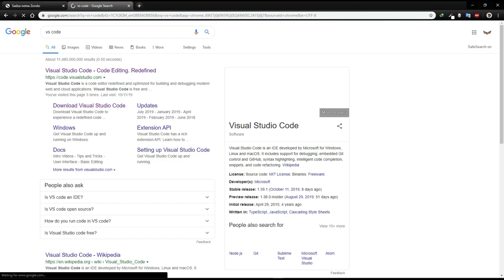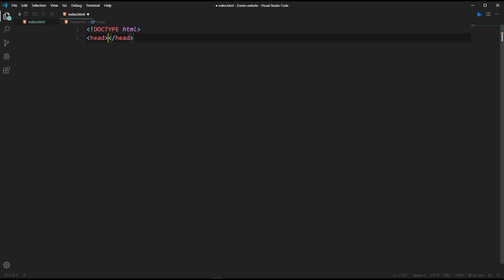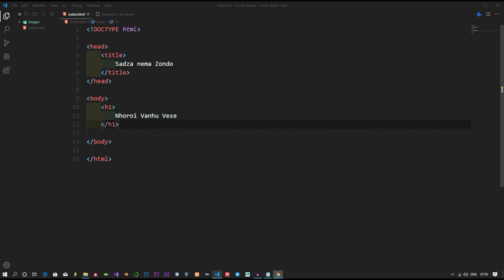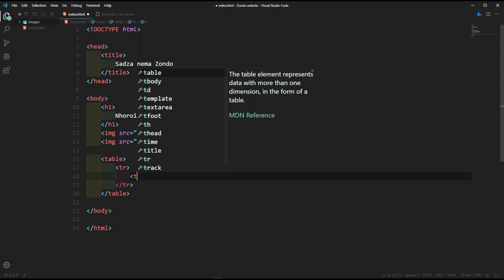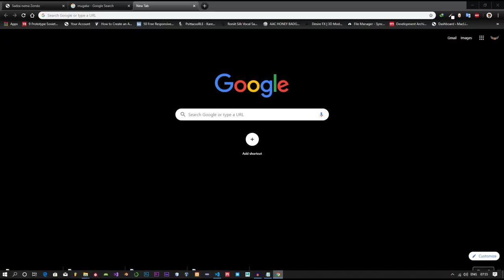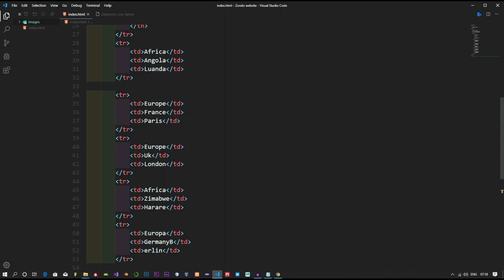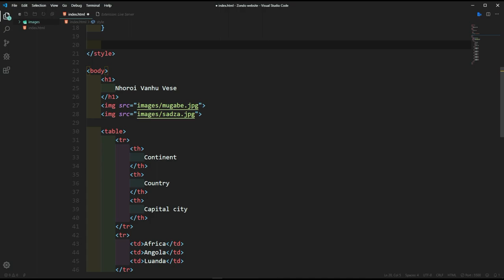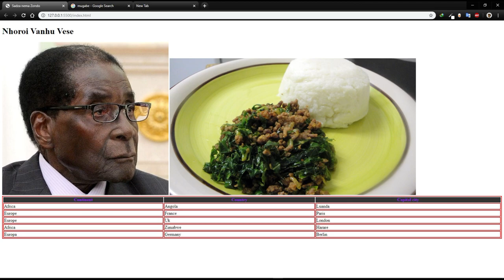How Make a website - Tutorial 2 [SHONA COMMENTARY]